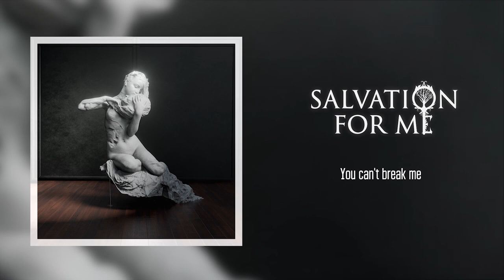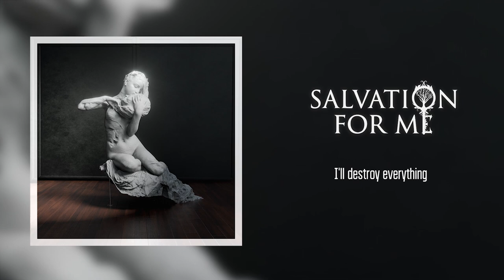Salvation For Me – Run (feat. Dmitry Demyanenko of Shokran)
Cover Art: Oleg Belinskiy
Mixing/Mastering: Myroslav Borys
Sound Effects: Yuri Prokhorov
Translate: Dima Dobriy